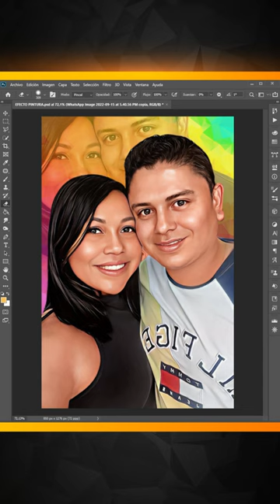Cuadros Personalizados con Severo Estilo